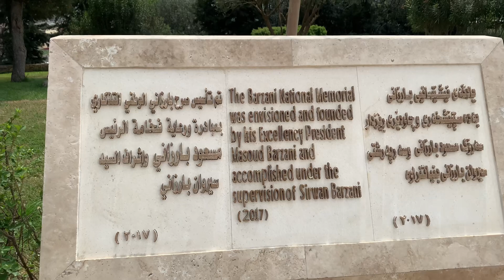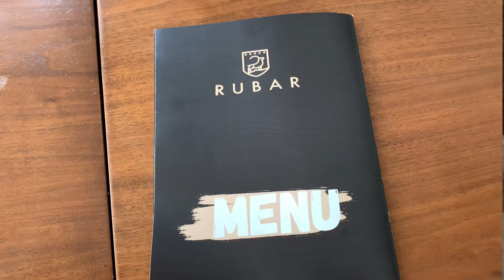اول مرة سفرة الى منطقة بارزان (كوردستان جنه) | davary Barzan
هلو هلو اصدقائي مثل ما تشوفون عن اول مرة سفرة الى منطقة بارزان (كوردستان جنه)

واذا عجبكم الفيديو اضغطوا على زر الاعجاب حتى يوصل اكثر عدد من الناس❤️😊

المكان على الخريطة
 Rubar Restaurant

اذا عجبكم الفيديو لاتنسون الاعجاب وكتبولي ب#التعليقات اذا حابين هالنوع من الفيدوهات او لا ,
لاتنسون تتابعوني على الانستاگرام حتى تشوفون الفيديوهات